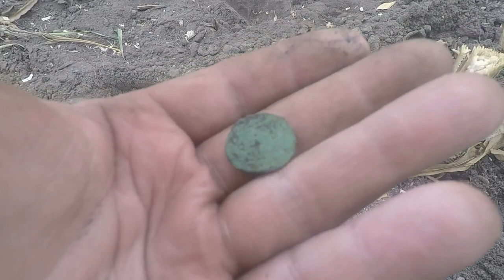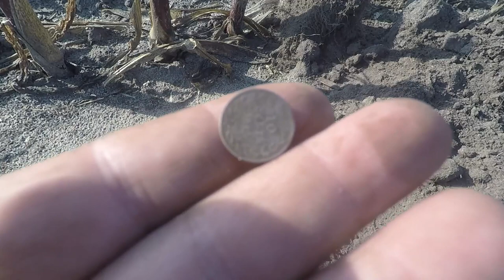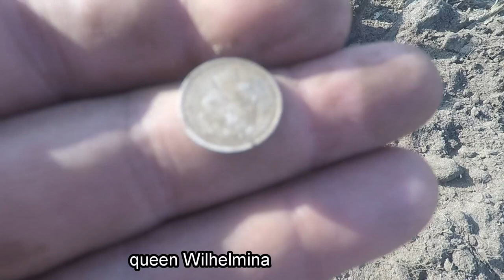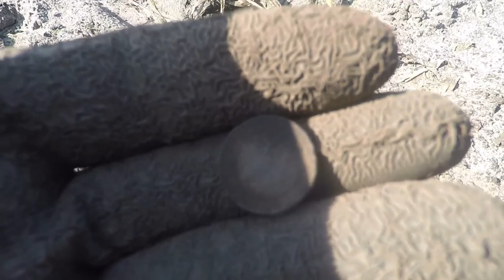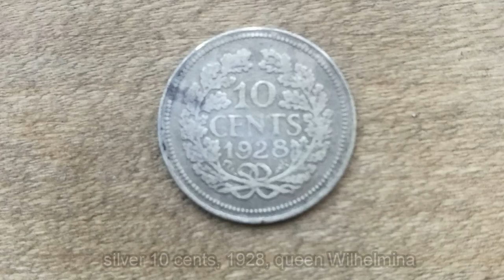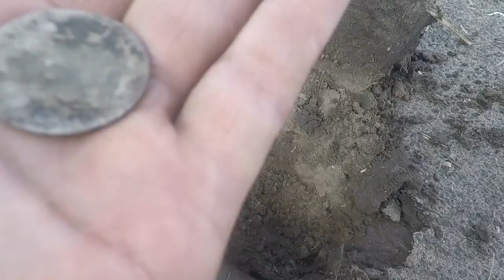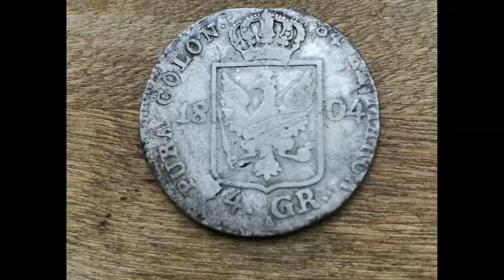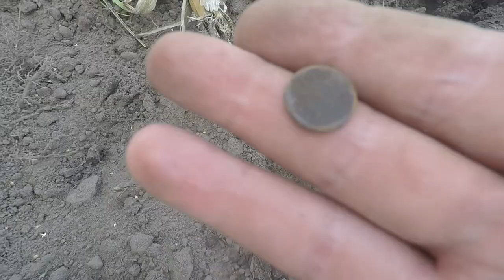Prussian silver! Metal detecting with XP Deus in the Netherlands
Another great metal detecting hunt just around the corner on my home field. Found some lovely buckles, pottery, coins, and one of my best silver coins ever!
I post a lot of background information about the best finds on this Facebook page.